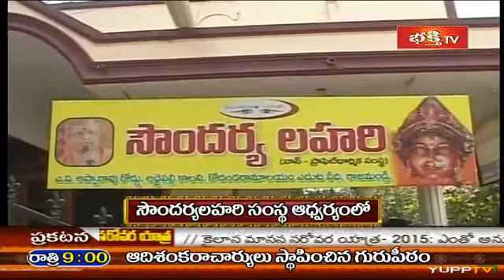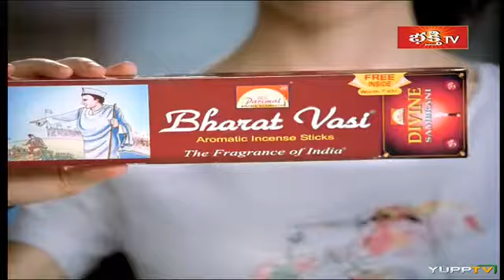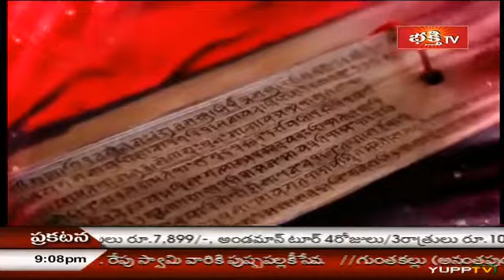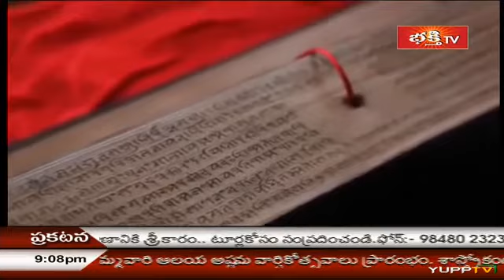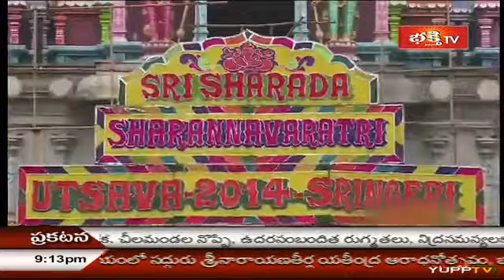Sringeri Sharada Peetham Uttaradhikari Sri Sri Vidhushekhara Bharathi Mahaswamiji - 2/2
Documentary on Guru parampara of Sringeri &  Uttaradhikari Sri Sri Vidhushekhara Bharathi Mahaswamiji - Part 2